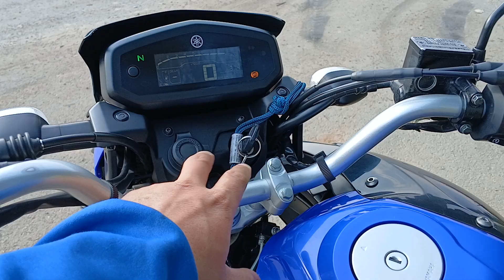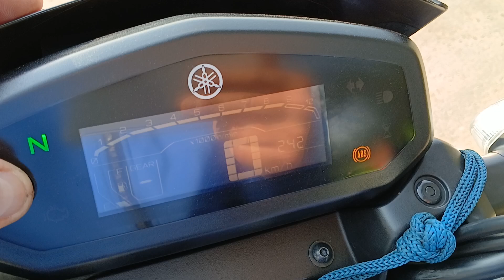SAINDO DA XTZ CROSSER PARA A FZ25/PARA USAR NAS ENTREGAS... E AÍ SERÁ QUE VAI DAR BOM?